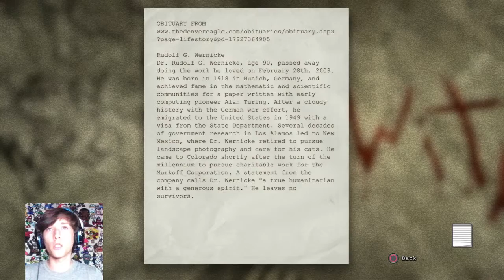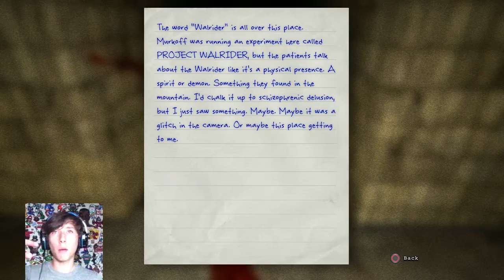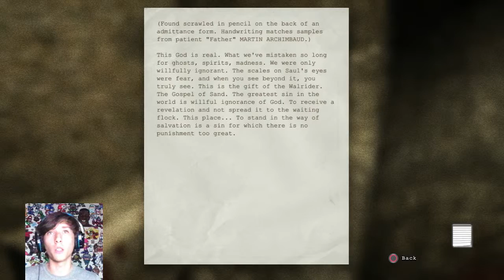Outlast Let's Play/Walkthrough Ep. 3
Outlast, easy the scariest game on the PS4 is about a reporter, named Miles Upshur, that is trying to get a story on an insane asylum preforming inhuman experiments on their patients. He soon uncovers more and more mysteries with very little answers but lots of evidence. Will he ever make it to the outside world to let them know of these horrors occurring at Mount Massive Asylum?